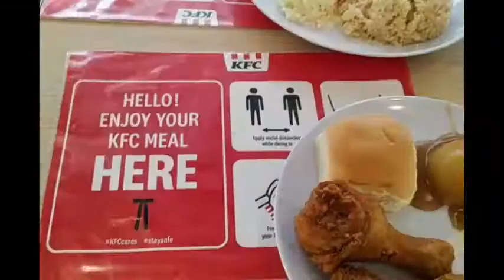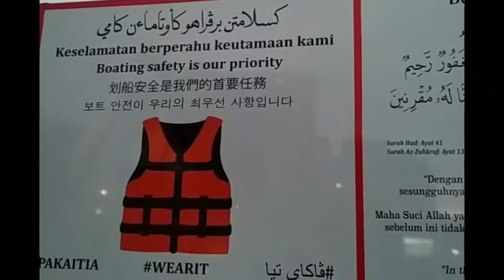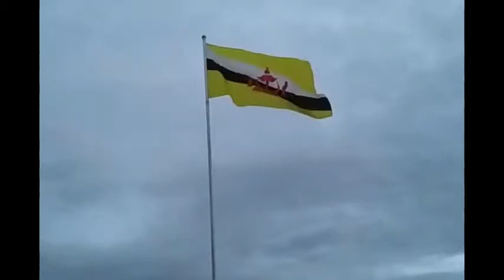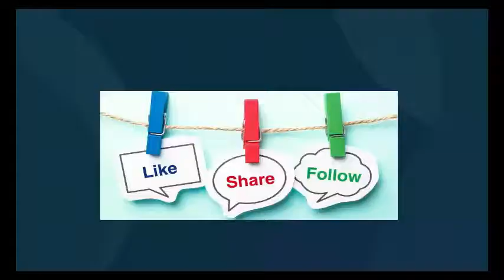Kampong Ayer view I love Brunei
Kain muna bago gagala sa Kampong Ayer.